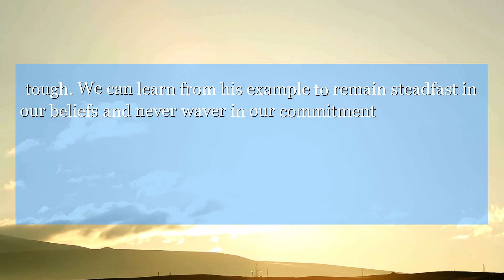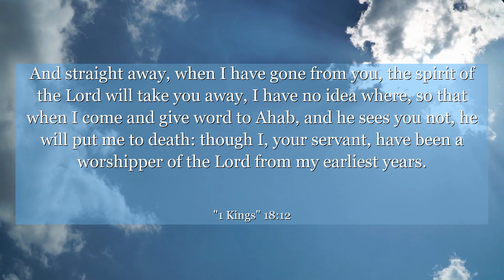1 Kings 18:12 And straight away, when I have gone from you, the spirit of the Lord will take you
In 1 Kings 18:12, Obadiah's faith and courage in the face of adversity is a reminder to trust in God's plan, even when times are tough. We can learn from his example to remain steadfast in our beliefs and never waver in our commitment to doing what is right.